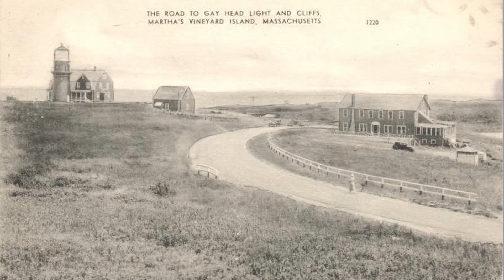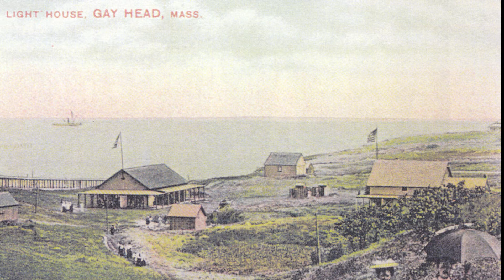Everett H Poole | Lifesaving Service